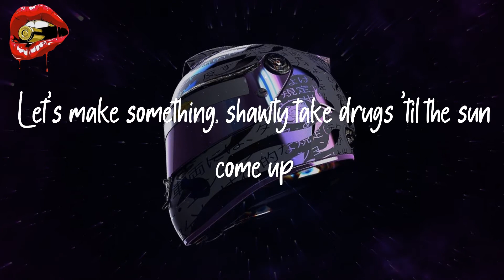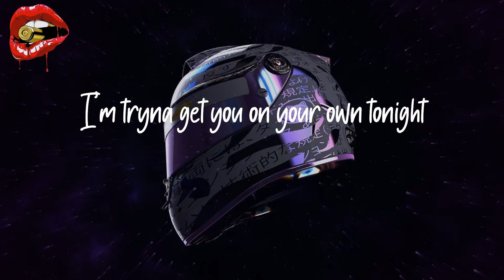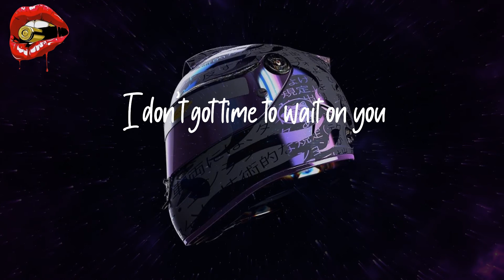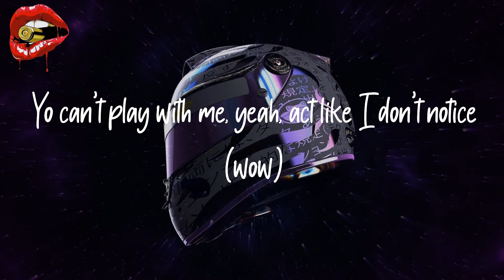The Kid LAROI - WRONG (feat. Lil Mosey) (lyrics)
Listen to 'WRONG' lyrics by The Kid LAROI

Lyrics WRONG (feat. Lil Mosey) - The Kid LAROI:
(Internet money, bitch)
Hahaha
I know that we ain't getting along
But I wanna see you on you're own tonight
Girl, D-N-D your phone (do that shit)
I'm tryna get you on your own tonight
Bad and you know it
You tell me that you're with it, gotta show me now
Mix the Hennessy with emotions
I'm tryna let go, can you hold me down?
You got it, you got it, girl, and you know that shit
Tell me you want the world, can give you all that shit
Let's get off that Hennessey, let me pour that shit
I'm tryna make memories, give me all that shit
Let's make something, shawty take drugs 'til the sun come up
In a Wraith truck, give me brain, uh, give me all that, uh
Give me all that, do it how you want it
I don't even gotta ask 'cause you bad and you know it (you know it)
She wanna be my one and only
But I can't be the one she wanted
Baby, I'm sorry, sorry, I don't care
Baby, I'm sorry, sorry, I want better
Don't give a fuck, let's get drunk, and then fuck, fucked up
I just wanna feel love
I'm gon' face one to feel some, 'cause she takes some
I don't got time to wait on you
Girl, D-N-D your phone (ooh-ooh)
I said, "Baby, you better show me" (baby)
Tired of these hoes, feel like the old me (yeah)
I remember the last thing you told me
"I know you for everybody, so I might move doley"
Back on my old shit (old shit), put that in motion
Pussy so wet, feel like an ocean (oh, yeah)
Yo can't play with me, yeah, act like I don't notice (wow)
Bitches change and act like I don't notice (yeah, she changed)